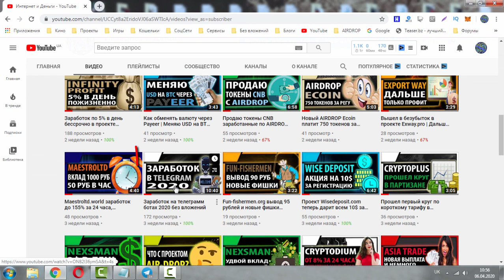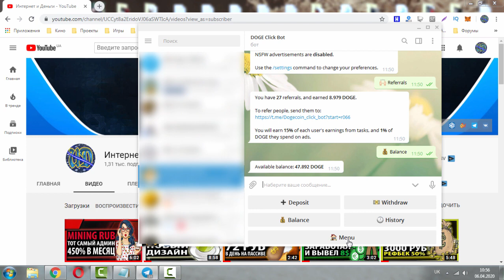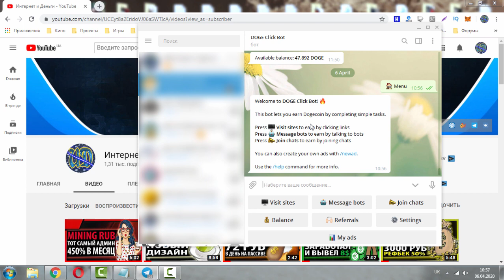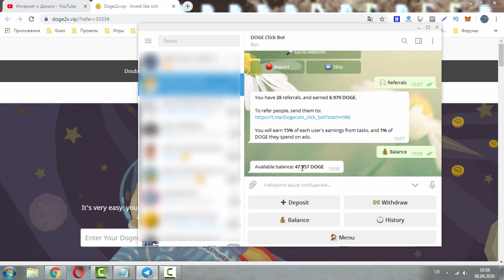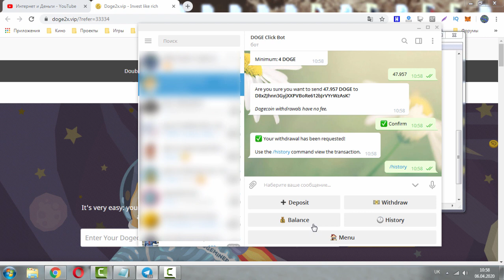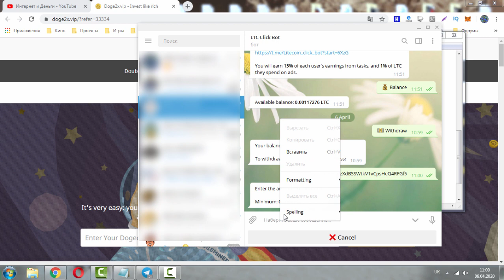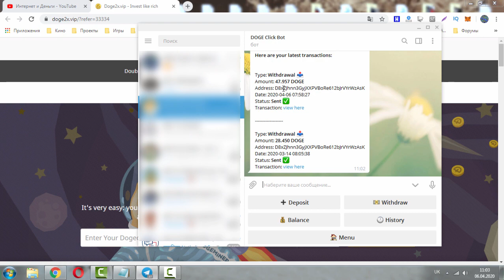Выплаты из телеграмм ботов | Заработок на телеграмм без вложений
Заработок без вложений на телеграмм ботах 2020.